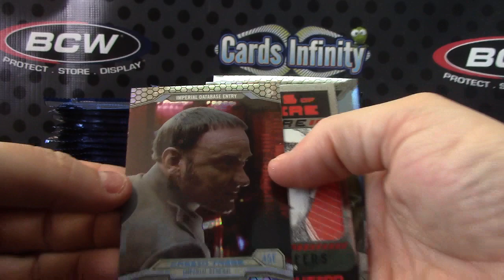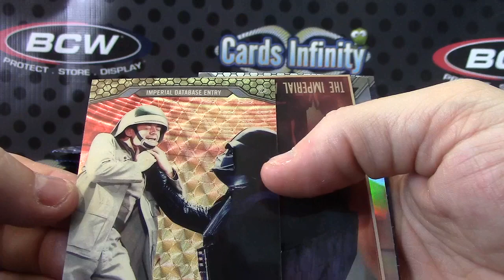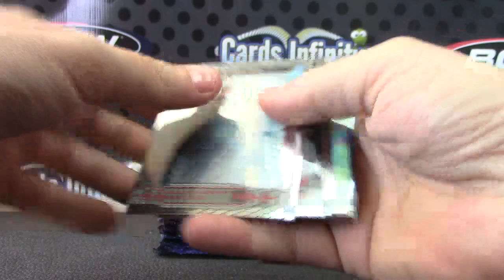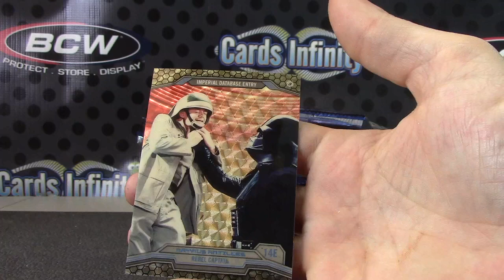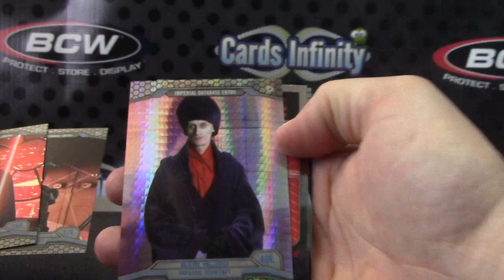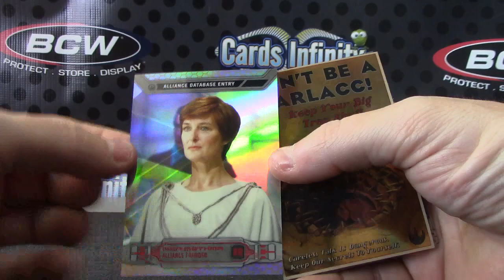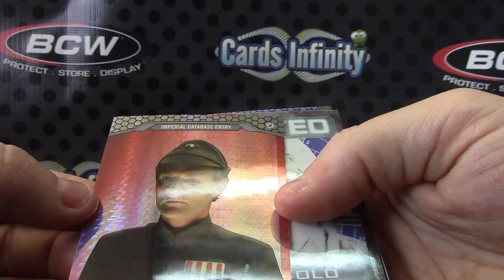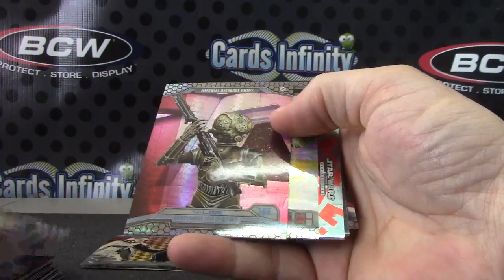Robert's 2014 Topps Star Wars Chrome 3 Box Break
Thanks a lot Robert, Chris J.